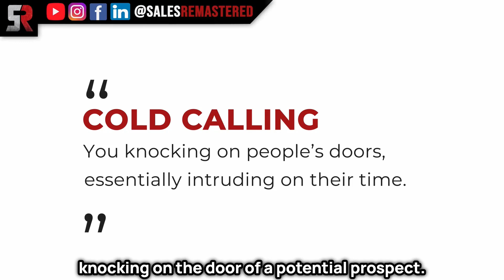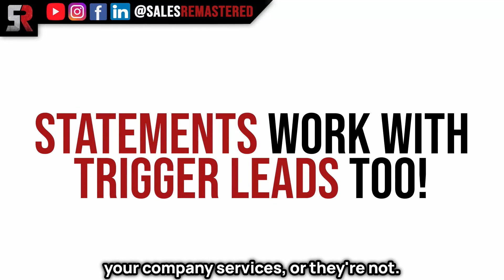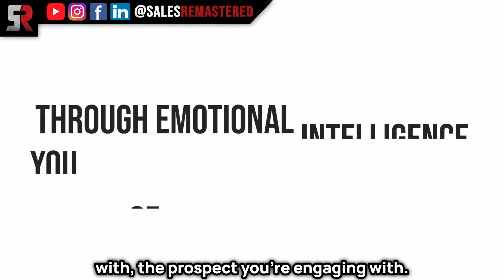Why Statements Work More than Questions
Gus and Geraldo battling it out again as to why statements work better than using questions!

Get the LOX app now!
1 - Go to the App Store or Google Play and download RapidFunnel
2 - Enter the Group Code: refinance, purchase, or hybrid
3 -  Create your account by entering your personal information and click NEXT. You will then be asked  to create a password for your app.
4 - Complete the rest of the prompts until you are done.

▶️ FREE STUFF!!

▶️ RECOMMENDED PROGRAMS

🥇 Learn the Secrets to Closing!
🚀 Level Up to the MOON!